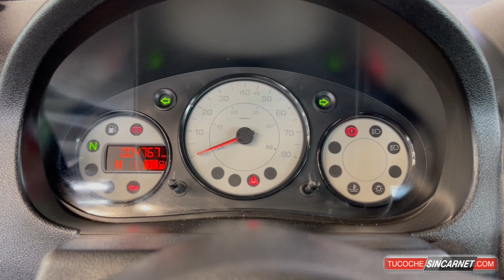Aixam Cross con multimedia 360